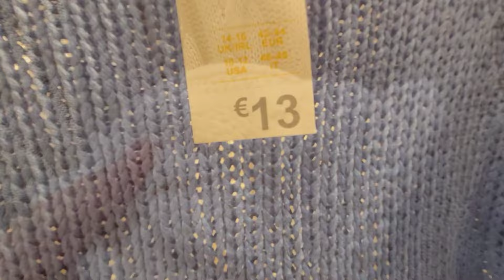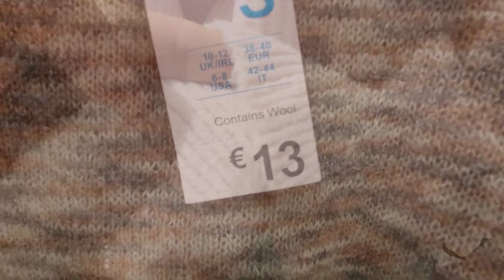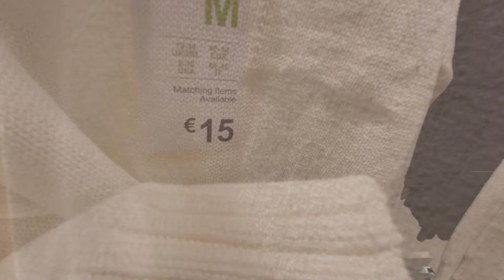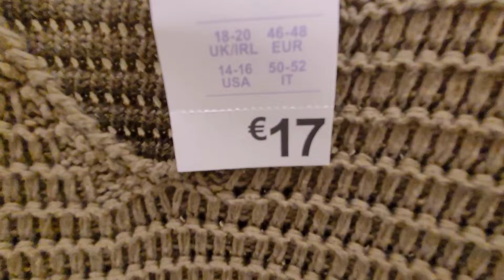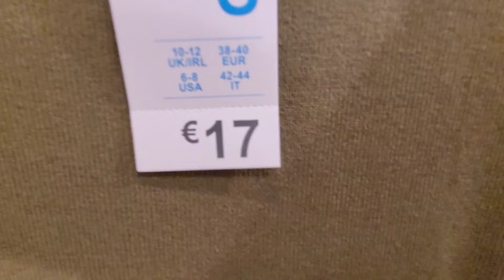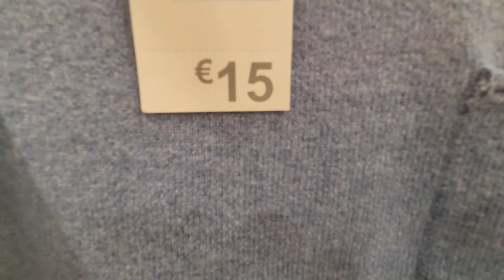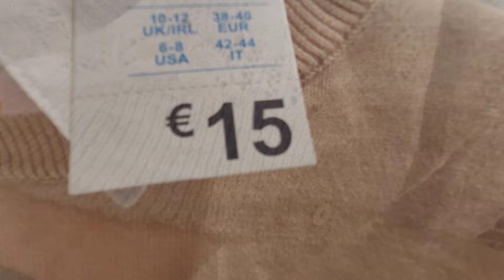PRIMARK 😍 Novedades de Febrero 2024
Tienda de ropa Primark 😍 jersey cardigans @antonietaclothing